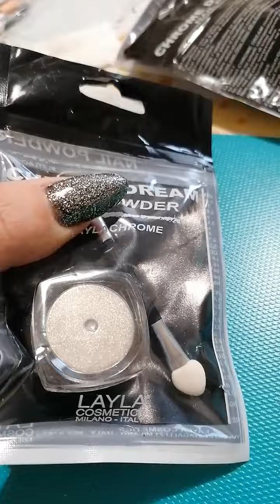polveri chrome aliexpress